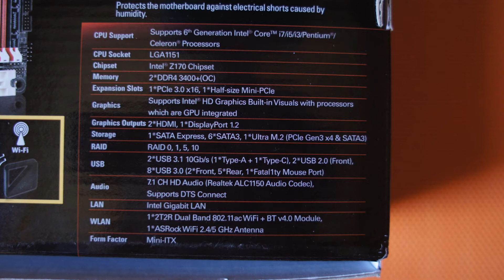Asrock Z170 Gaming ITX AC